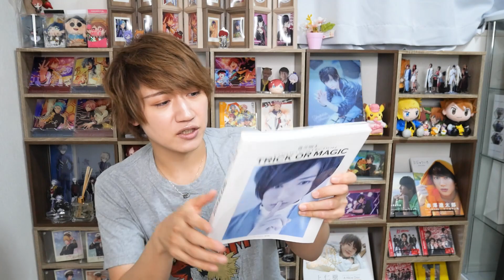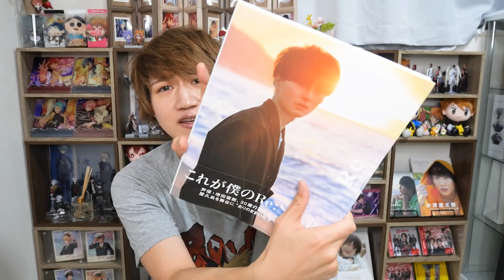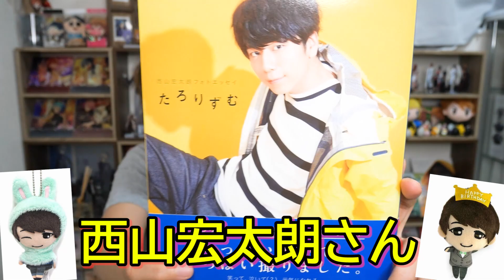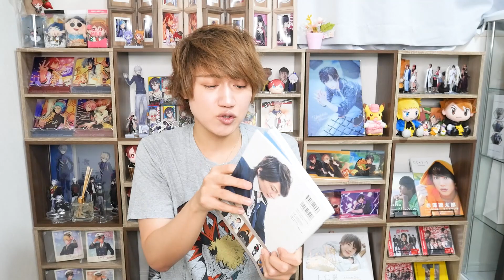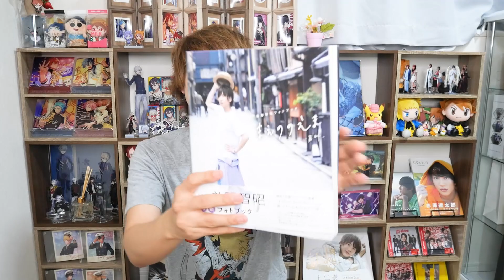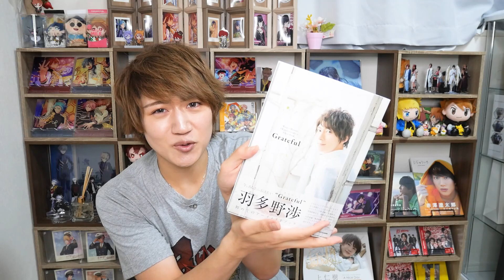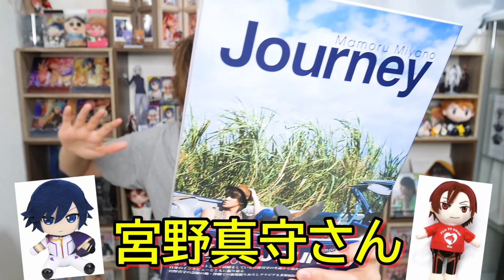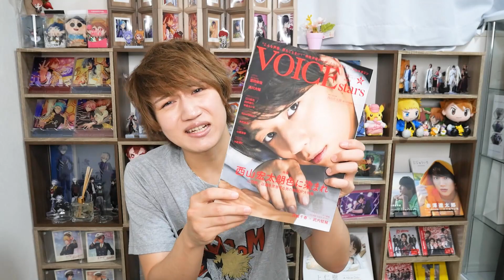【男性声優】イケメン男性声優が気になるオタク男子の写真集爆買い購入品紹介!!